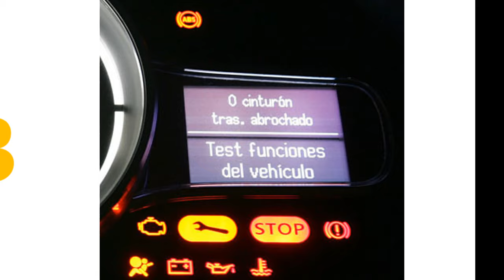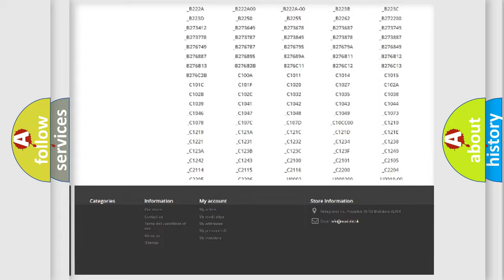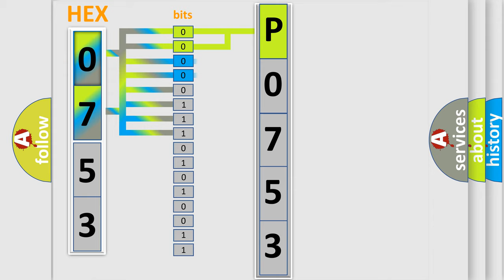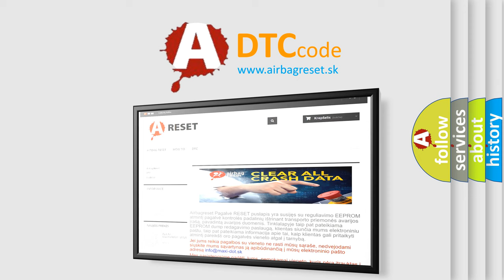DTC Dodge P0753 Short Explanation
Contents:
0:21 Basic DTC analysis according to OBD2 protocol standard.
1:48 Insight into programming
2:58 A diagnostically understandable description of the Diagnostic Trouble Code
3:05 Basic error definition

Make:
Dodge
Code:
P0753
Definition:
Stop &amp;amp; Start LED-Circuit Short To Ground Or Open
Description:
When the Body Control Module (BCM) detects a short to ground or an open on the Panel Lamps Driver circuit for greater than one second.
Cause:
PANEL LAMPS DRIVER CIRCUIT SHORTED TO GROUND OR OPENSTOP or START SWITCHBODY CONTROL MODULE (BCM)